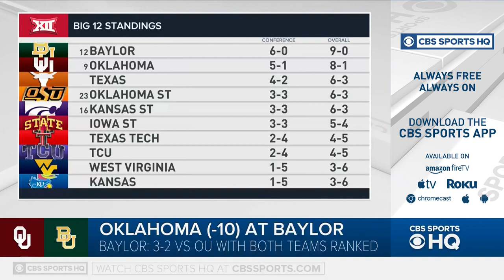At 13-0 Baylor will still MISS COLLEGE FOOTBALL PLAYOFF, Oklahoma Preview and betting advice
Former Notre Dame QB Brady Quinn breaks down the big matchup this weekend between Oklahoma and Baylor. If Oklahoma loses they have no shot at the college football playoff (2:00) Brady Quinn's best bet for the game which involves the over/under (3:40) Who the heck is Charlie Brewer? College Football analyst Doug Bell breaks down Brewer's early season success (4:18) Brady Quinn says despite an undefeated season Baylor WILL NOT get into the College Football Playoffs (5:30) Gambling and betting preview with picks and advice for Oklahoma at Baylor (6:45)